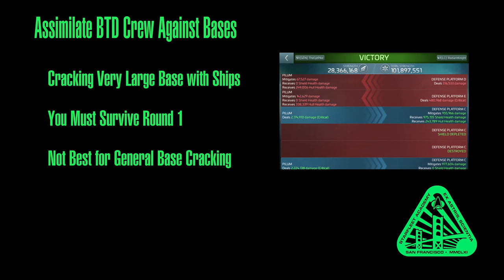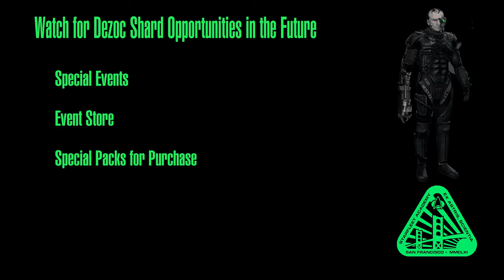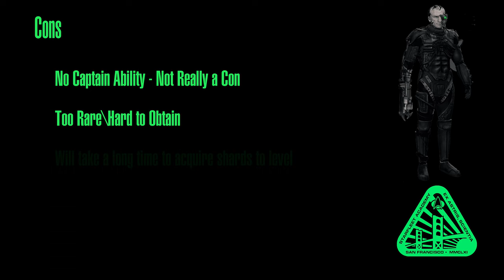Crew Analysis - Dezoc - Star Trek Fleet Command (STFC)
In this video we review Dezoc  introduced into Star Trek Fleet Command (STFC) in February of 2023 Assimilation Part 2 Arc.

We talk about:
• Abilities
• Traits
• PVE Uses
o BSA
• PVP Opportunities
o Ship vs Ship
o Base Defense
• How to Obtain Him
• Summary

and continue the discussion, get access to more content, bug reports and new flashes.